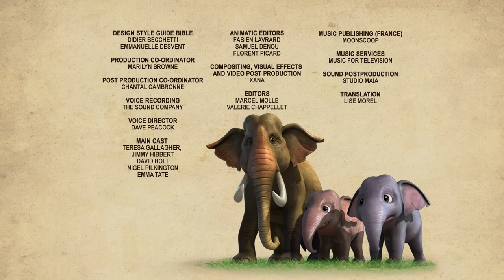Fished Out | Ep 09 Jungle Book | Full Episode in Hindi | Mowgli | Hindi Story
One-stop destination for exciting and entertaining animated content!  Our channel features the mega episodes from Jungle Book, Lassie, PeterPan and So on.  guaranteed to capture your imagination and take you on an adventure like no other.
We have a range of content that appeals to both younger and older audiences. For teens, we have an exclusive channel that brings a series full of action, sci-fi, adventure, drama, comedy, and suspense.